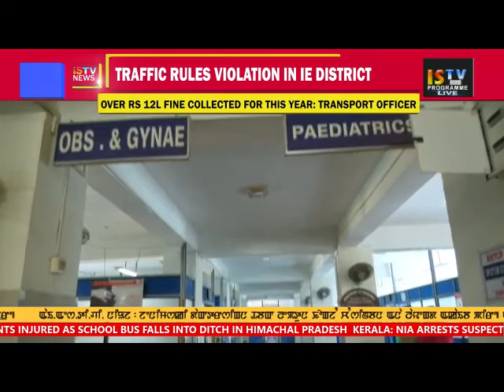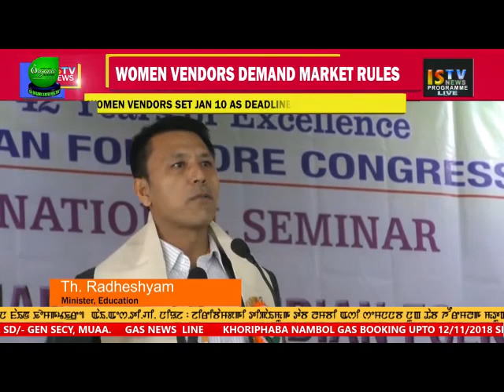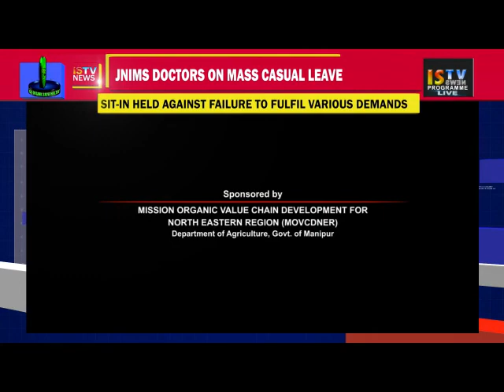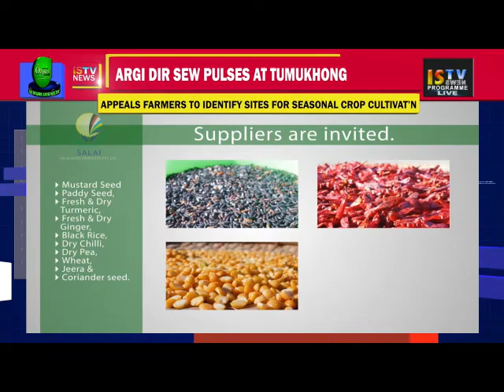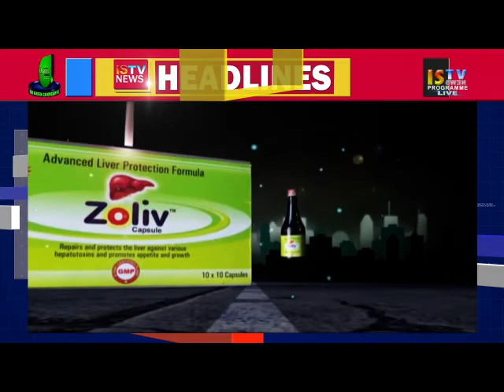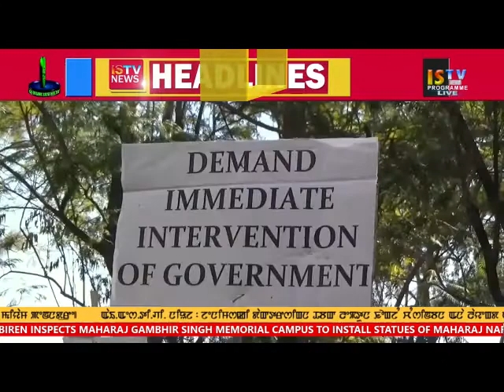9 PM MANIPURI NEWS 27 DECEMBER 2018